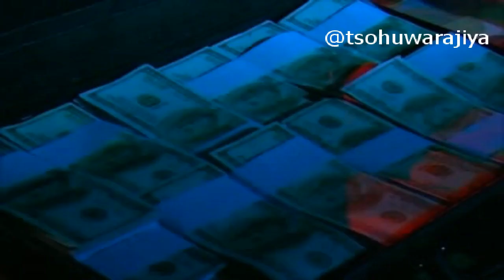| The clash of the titans in 'Who owns de city'? 2 | 2010 Nollywood film |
it is about the struggle for power, drugs, and influence
You can follow us via these pages: